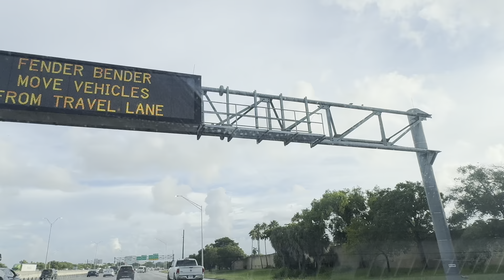SOLAINE VIST 99 Again Aunty Donna Place That Is ✨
Hey guys in this video solaine visit Aunty Donna in 99 and I will be talking about it